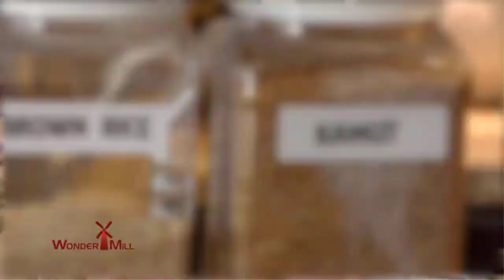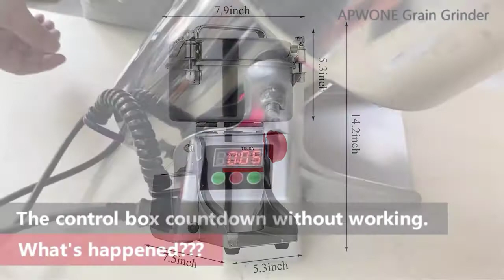✅ Best Electric Grain Grinder Mill On Amazon [Buying Guide]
If you are looking for the latest & Branded Best electric grain mills, you are in the right place.In this video we are going to show you the 5 best electric grain grinder mills on the market .
☄️1. Mockmill Stone Grain Mill
📌USA Prices
📌UK    Prices : N/A
📌CAN  Prices : N/A
☄️2. NutriMill Plus Grain Mill
📌USA Prices
📌UK    Prices : N/A
📌CAN  Prices : N/A
☄️3.APWONE Electric Grain Mill
📌USA Prices
📌UK    Prices : N/A
📌CAN  Prices : N/A
☄️4. CGOLDENWALL Electric Grain Mill
📌USA Prices
📌UK    Prices : N/A
📌CAN  Prices : N/A
☄️5. Wondermill Electric Grinder
📌USA Prices
📌UK    Prices : N/A
📌CAN  Prices : N/A

If this video was helpful to you, please remember to leave a comment and subscribe to my channel to see more videos like this in the future, and if you have any questions related to the products we listed here, leave a comment down below and I will get back to you as soon as i can!